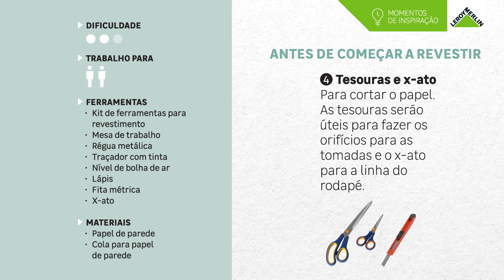Como colocar papel de parede | LEROY MERLIN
O papel de parede nunca passa de moda. A grande variedade de soluções fazem do papel de parede um dos revestimentos preferidos para decorar divisões, sempre que as paredes estejam bem planas. A sua colocação é simples e semelhante para todos os tipos de papel.